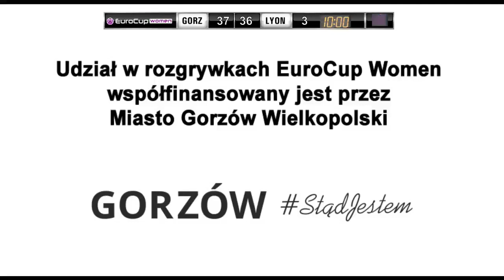InvestInTheWest ENEA Gorzow v Lyon ASVEL Féminin - Full Game - EuroCup Women 2018-19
Watch the live Round of 16 game between InvestInTheWest ENEA Gorzow  and Lyon ASVEL Féminin from the EuroCup Women 2018-19